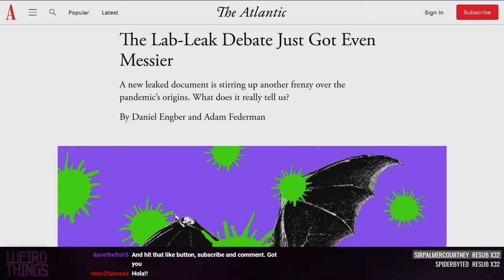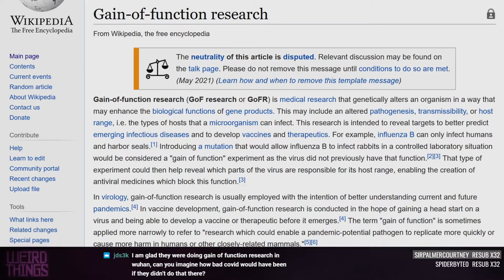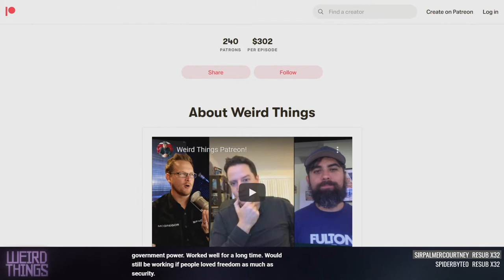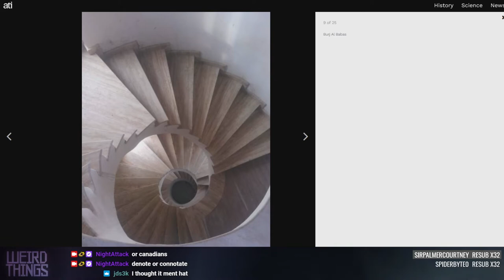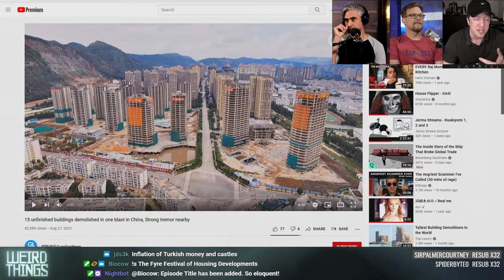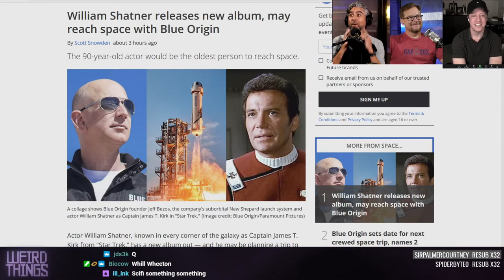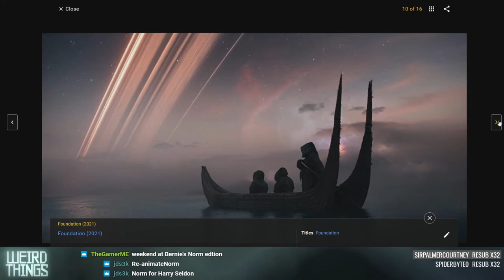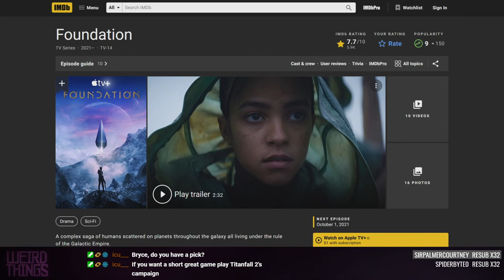Weird Things Ep. 473